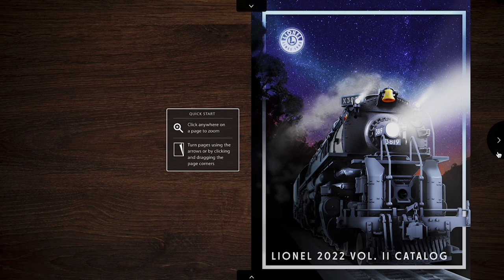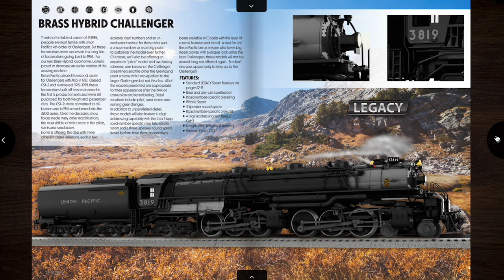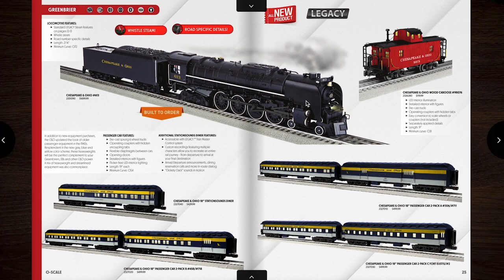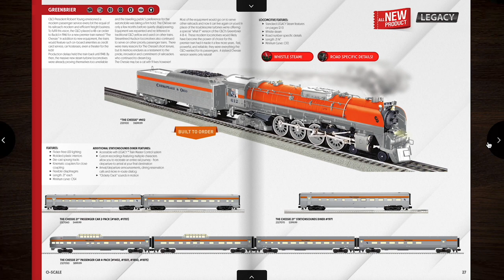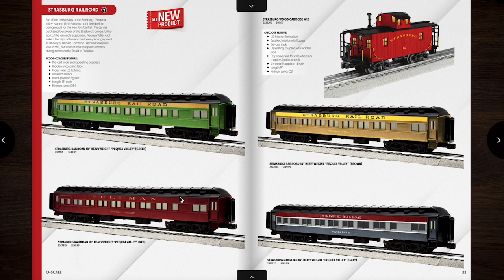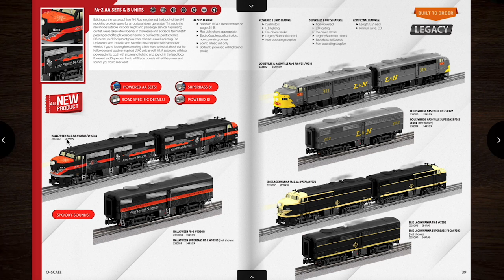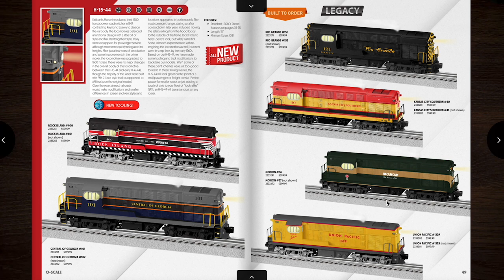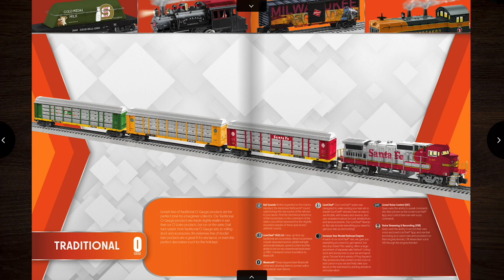Lionel 2022 Volume 2 Catalog Quick Look!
Let's dive into the volume 2 catalog from @LionelModelTrains

If you are interested in purchasing a train for your collection be sure to check out Use code CTAT at check out to save yourself $10. which will support my channel!